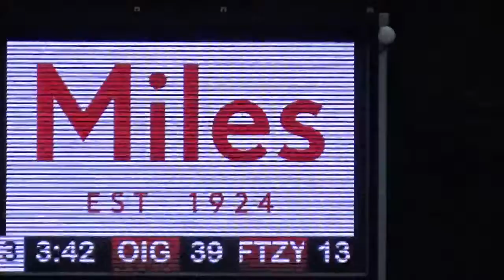FFC U19 R14 Q3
FFC 2019 U19 R14 Q3